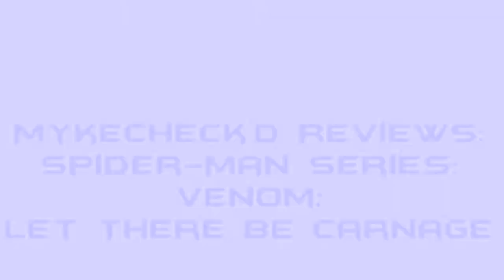Venom: Let There Be Carnage Review (Spider-Man Series)